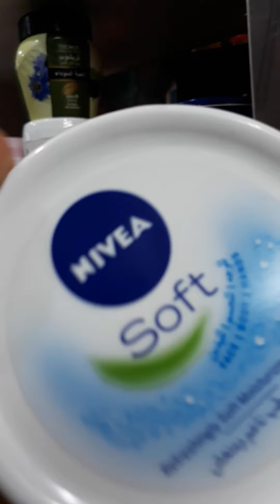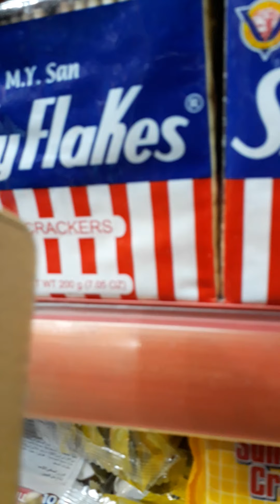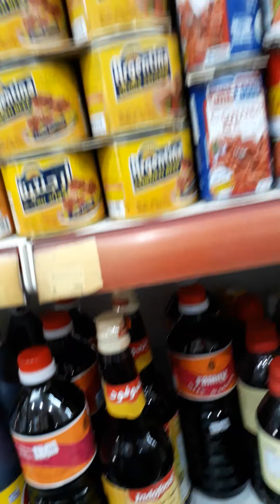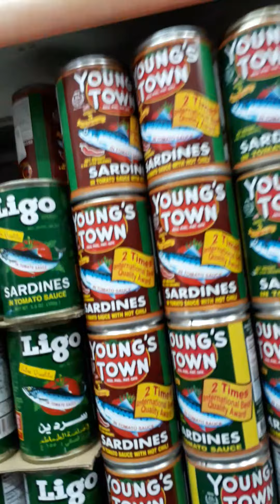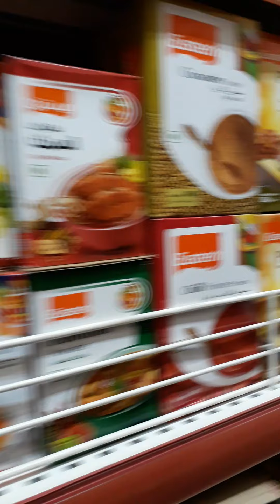Punta kme bakala bili kme tinapa